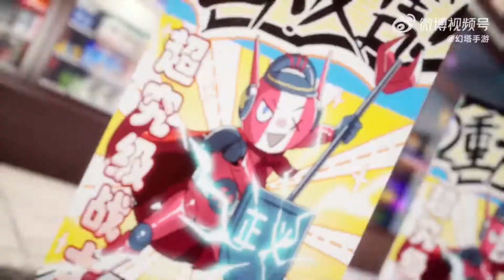Tower of Fantasy (CN): Saki Fuwa Trailer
Here is trailer for Tower of Fantasy's new character Saki Fuwa in Chinese version published by Perfect World Games.

HTH Gaming is a small gaming blog focused on reporting the latest and most interesting news from the online gaming world.